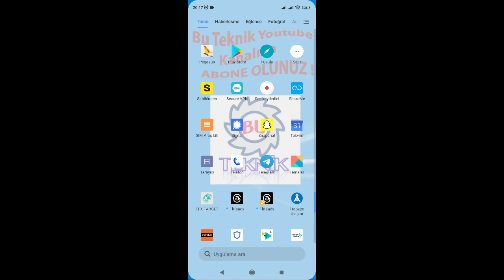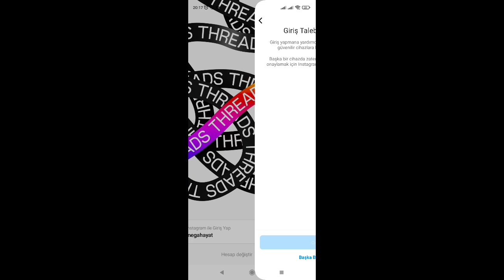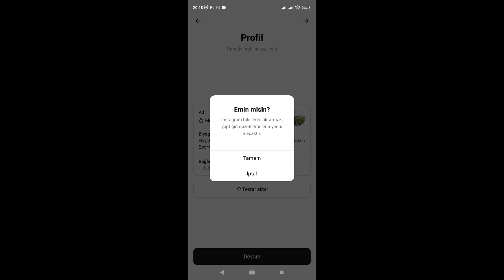Twitter rakibi Threads Instagram kurulumu | Çift Threads uygulaması kurulumu